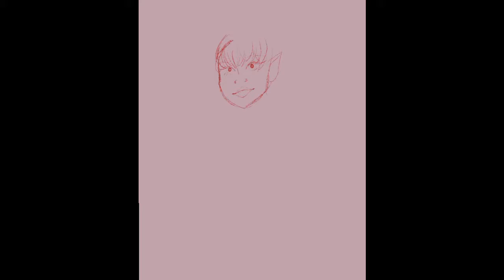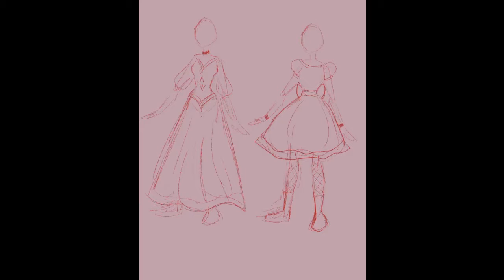Adrianna Drawing Timelapse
As we prepare for our intro to come out near the end of the year, we wanted to show off some timelapse drawings of our characters! First off, here's Adrianna, the villain standing in the way of the party's shenanigans!